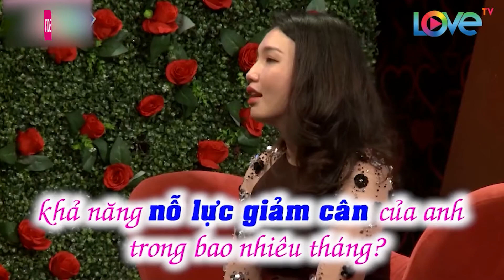Quyền Linh KHÓC CẠN NƯỚC Mắt Vì Bị Chê "Hói" | Ông Mai Hẹn Hò #38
Quyền Linh KHÓC CẠN NƯỚC Mắt Vì Bị Chê "Hói" | Ông Mai Hẹn Hò
🎬 GIỚI THIỆU CHƯƠNG TRÌNH: